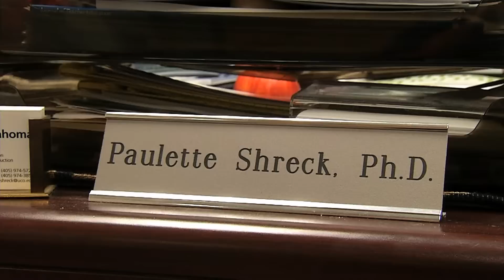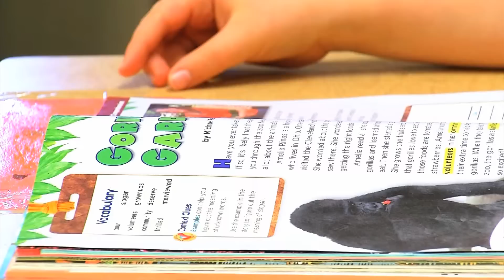Oklahoma's 3rd Grade Reading Requirement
Oklahoma recently put in effect it's Reading Sufficiency Act, which tests 3rd graders on reading.  If they don't pass the state-mandated exam, they don't move on to the 4th Grade.